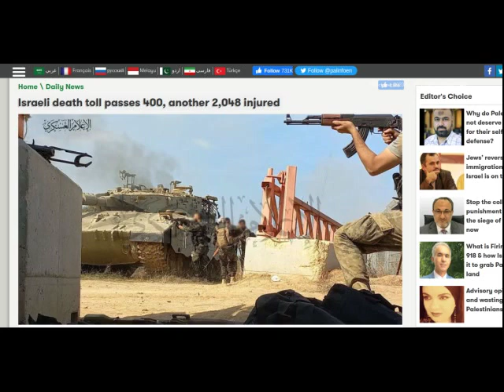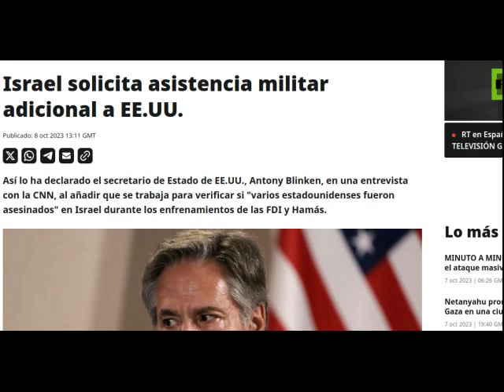noticias ENFRENTAMIENTOS Palestina Israel 08/10/2023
Noticias sobre los enfrentamientos en los territorios ocupados de Palestina 08/10/2023